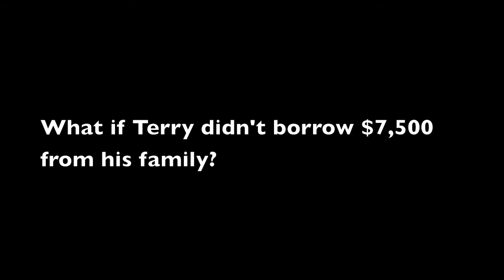History Will Be Made - Terry Pegula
a little rough around the edges. sorry